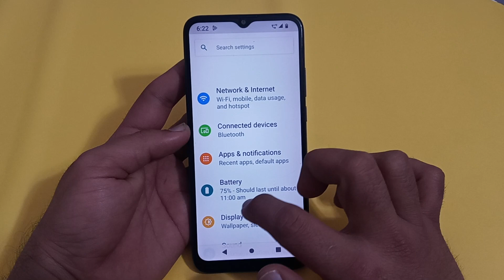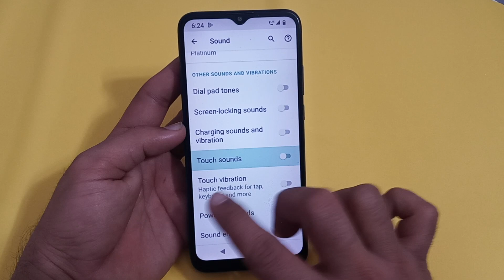Moto edge 20 mein touch sound disable Karen, Moto edge 20 touch sound setting